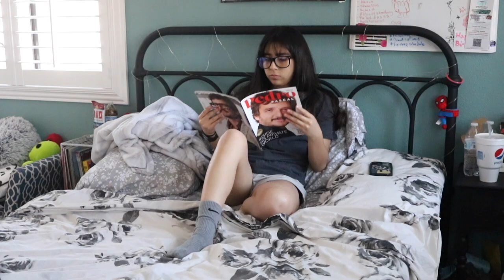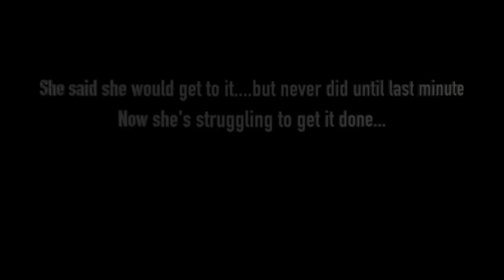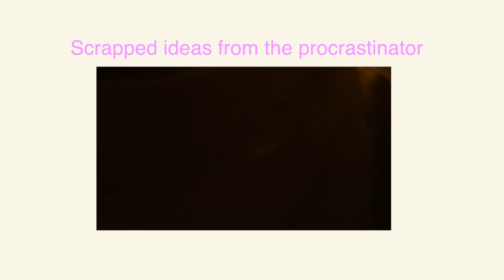Procrasnation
This is the Safford Bulldog News Network...your source for EVERYTHING Safford High School!
This has been a production of Safford Bulldog News Network - SBNN

A short Film by:
Gisela Garcia